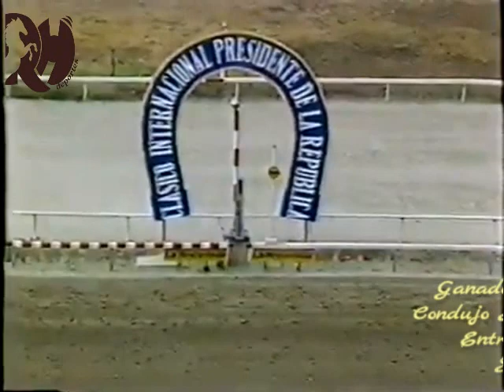Clasico Presidente de la Republica 1996 en espeluznante final gano TRAFFIC EXPRESS.